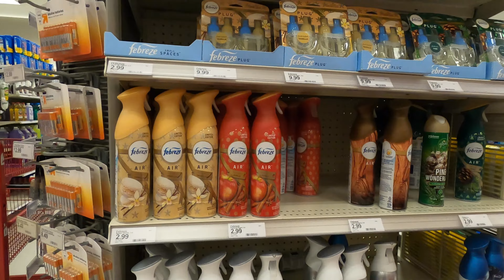Montana - listopad 2021